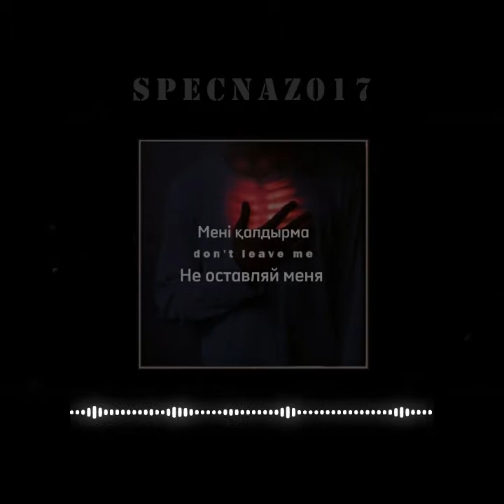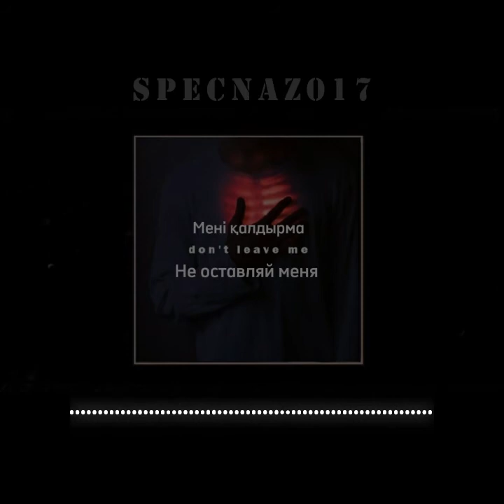Coldsteeze - Don't leave me (Sad type beat)